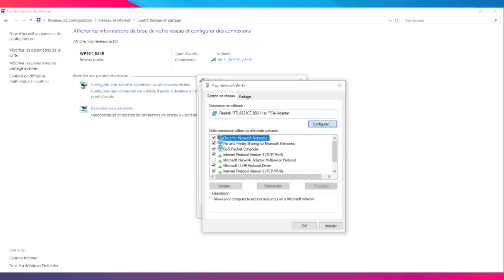Comment Resoudre Code Erreur Roblox 769 ( 2024 )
Dans cette video je te montre exactement Comment Resoudre Code Erreur Roblox 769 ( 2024 )